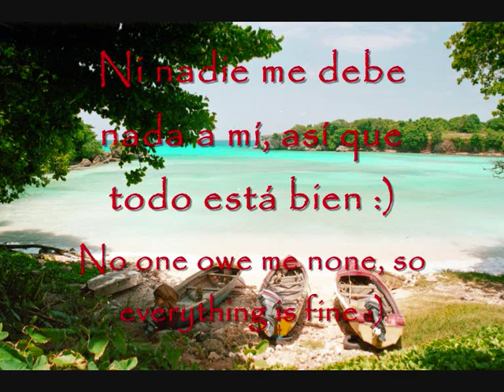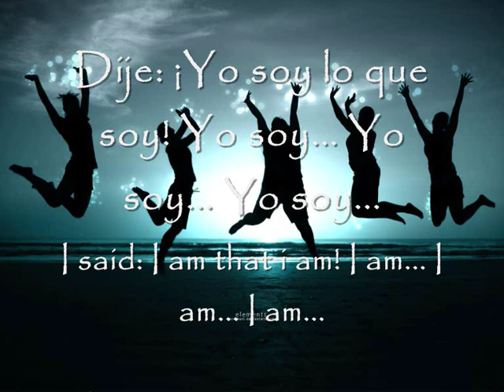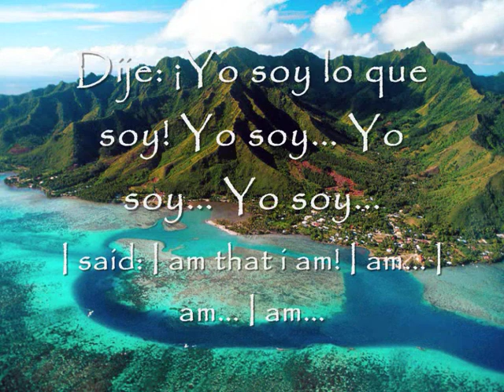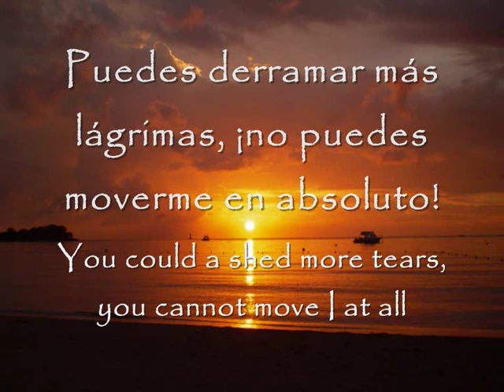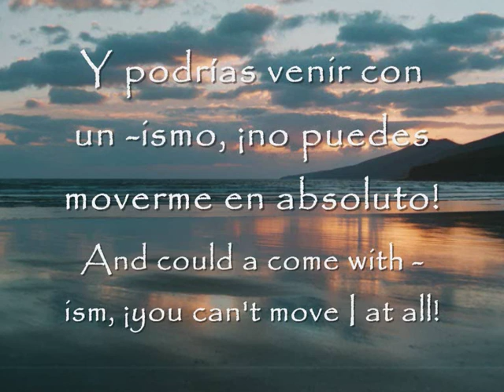I am that I am - Peter Tosh (subtitulada)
La canción "I am that I am" de Peter Tosh traducida al castellano.
Algunos errores en la traducción:
1:23h No subestimes mi habilidad (en vez de valor).
1:42h ¡Ya es hora de que reconozcas mis cualidades! (en vez de valor).
3:38h Obviamente la palabra "diamente" tendría que ser "diamante"... xD
Ya veis que me gustó la palabra valor, jajaja!